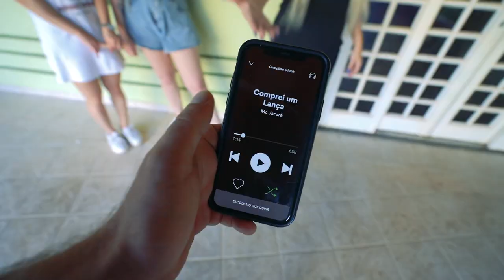DESAFIO DO FUNK COM MINHAS VIZINHAS